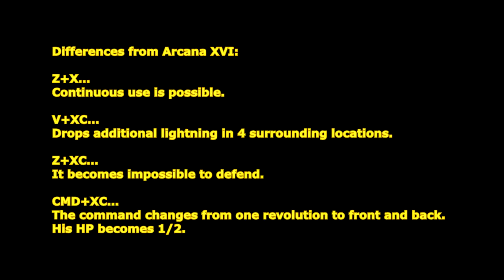[ GetampedX ] Acc Review - Arcana XVI Reverse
★ アンドロイド以外用アクセサリ「アルカナ XVI リバース」

説明：
大アルカナの 16 番、破滅の塔を建てるための装飾品。
戦場に避けようの無い災厄を起こす。

概要：
景品用に作成された arcanaxvi の purple バージョン。

パラメータ：TEC+1

arcanaxvi との違い：

Z+X …
連続使用が可能になります。

V+XC …
周囲 4 箇所に追加で雷を落とします。

Z+XC …
防御不可になります。

CMD+XC …
コマンドが一回転から前後前になります。
自分の HP は 1/2 になります。